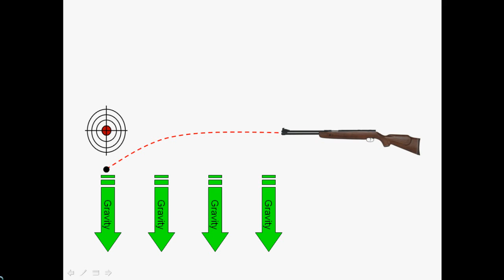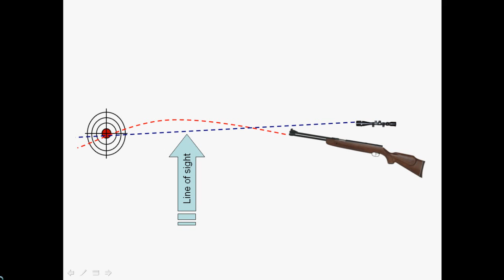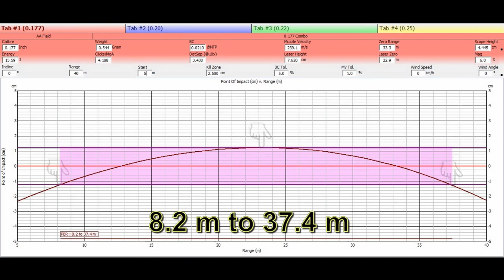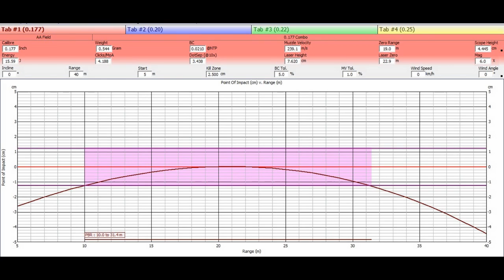Parabolic trajectory, hold over and hold under explained.mpg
Hi You tubers,

I was going to put this into a DVD as a bit of extra knowledge for people but when it was converted to DVD quality it didn't look too good so here it is at HD quality.

Watch in full screen for best picture quality.

Before people come back to me in regards to HFT target distances, I do know what they are 8 - 45 yards (7.3 metres to 41 metres).

The courses I've shot on seem to have more targets that fall in the close range bracket, from 8 yards to about 15 yards and the 18.5 yards to 27 yards (17 to 25 metres) bracket with some at greater rangers to 45 yards

It always seems to be the close range targets that people miss as well.

Si.